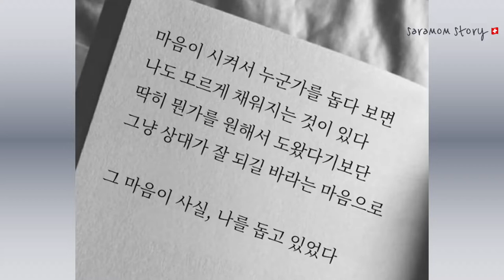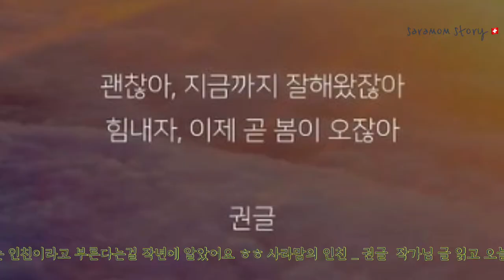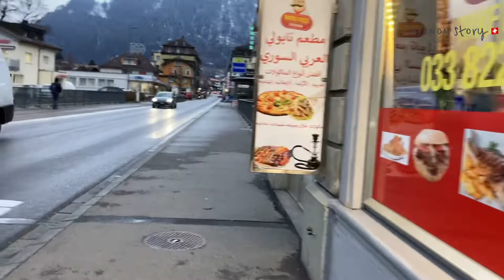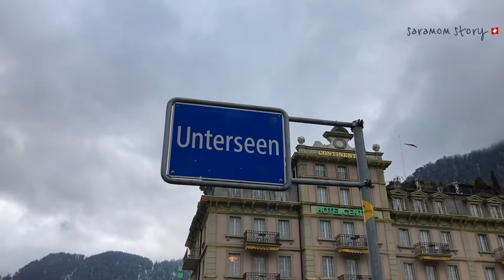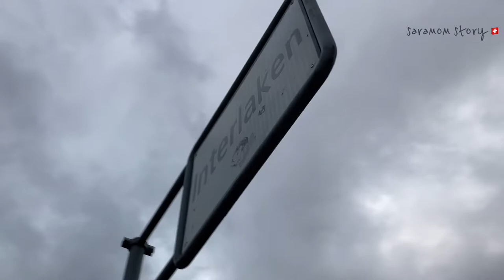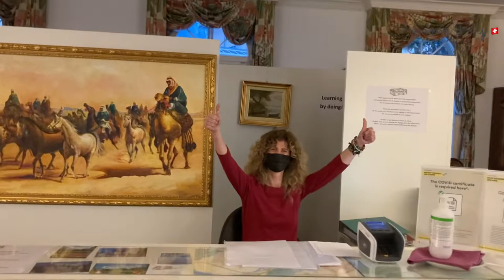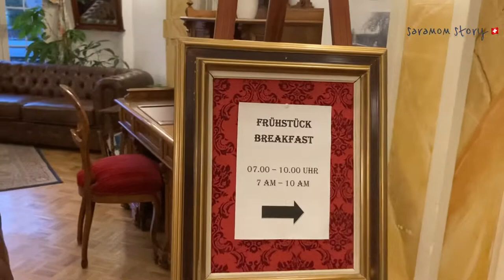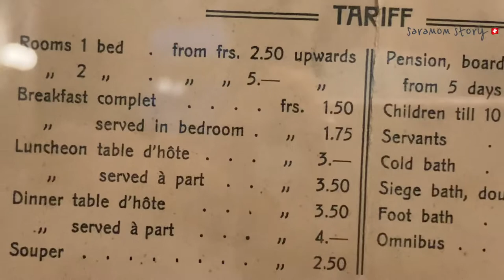[스위스사라맘,추억소환] 퇴근길에 들려주는 이야기 _인터라켄 서역근처에 있는 호텔 Central 을 기억하시나요?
스위스 인터라켄여행자라면 뮈렌 . 피르스트.

📌스위스패스 소자자분들도 쿠폰 함께 제출하시면 할인은물론 컵라면 무료교환권받으실 수 있으니 꼭 잘 프린트해서 융프라우 요흐에서 공짜 라면 맛있게 드세요 🍜